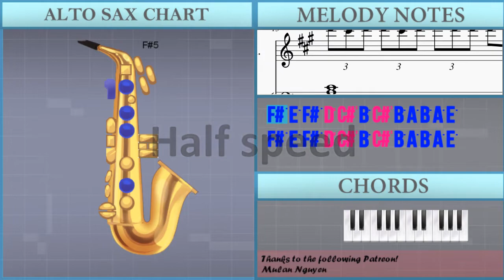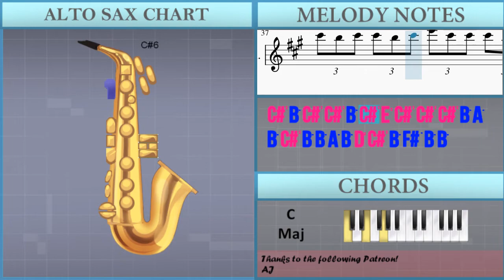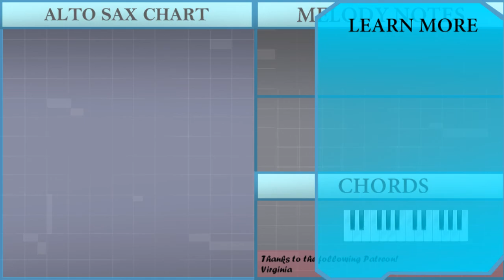How to play Promentory (The Last of the Mohicans) by Trevor Jones on Alto Sax (Tutorial)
Comment and let us know how the videos have helped you. It keeps us going! :)The easiest way to learn how to play Promentory (The Last of the Mohicans) by Trevor Jones on the alto sax. It's a alto sax tutorial for Promentory (The Last of the Mohicans) by Trevor Jones.

EasyMusicLesson teaches you to play the your favorite instrument, through easy and simple animation so that you too can learn how to play Promentory (The Last of the Mohicans) by Trevor Jones on the alto sax easily. A alto sax tutorial with visual animation graphic.

Chords of Saxophone arrangement:
D Min   C Maj   F Maj   C Maj   D Min   D Min   C Maj   F Maj
C Maj   D Min   D Min   C Maj   F Maj   C Maj   D Min   D Min
C Maj   F Maj   C Maj   D Min   D Min   C Maj   F Maj   C Maj

Melody notes of Saxophone:
F#5 E5 F#5 D6 C#6 B5 C#6 B5 A5 B5 A5 E5
A5 G#5 A5 C#6 B5 C#6 E6 C#6 C#6 C#6 B5 C#6
A5 G#5 A5 C#6 B5 C#6 E6 C#6 C#6 C#6 B5 A5
D6 C#6 D6 D6 C#6 D6 E6 D6 D6 D6 C#6 B5
C#6 B5 C#6 C#6 B5 C#6 E6 C#6 C#6 C#6 B5 A5
B5 C#6 B5 B5 A5 B5 D6 C#6 B5 F#5 B5 B5
B5 C#6 B5 B5 A5 B5 D6 C#6 B5 C#6 B5 A5
A4
C#5           E5
B5
C#6
C#6   E6
D6   F#6                 E6 D6
C#6   E6